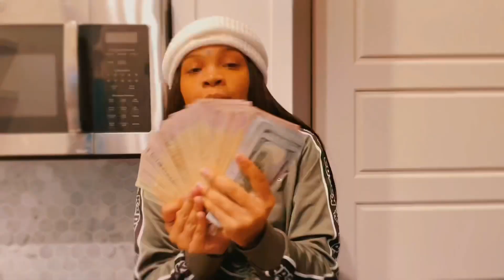Desto - Load [Official Video] Shot By GiGi